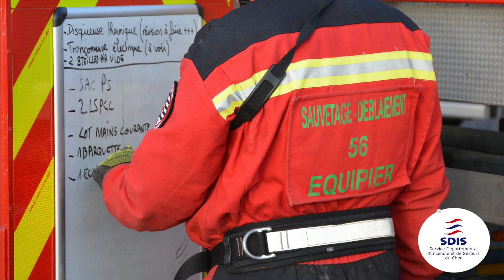STAGE USAR (fin) 15 11 2023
Stage USAR d'envergure Nationale (fin)
Novembre 2023